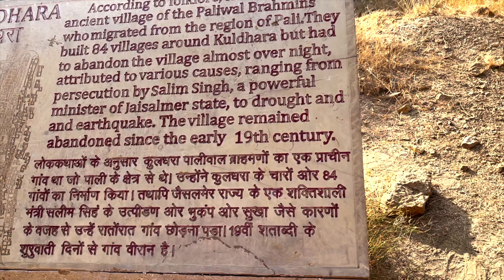Desert Safari Jaisalmer Rajasthan | Day 2 | Beautiful Palace | Vlog 141 | Rinsi Daice